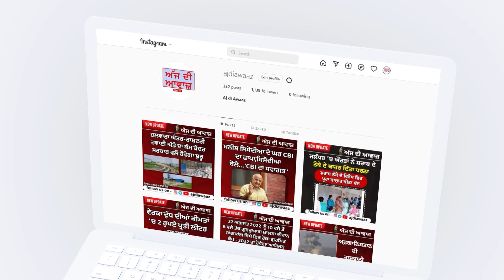ਅਧਿਆਪਕ ਦਾ ਪਰਸ ਚੁੱਕ ਕੇ ਲੁਟੇਰੇ ਫ਼ਰਾਰ